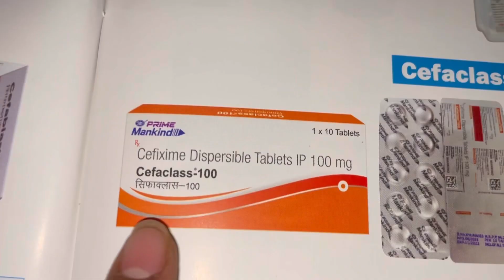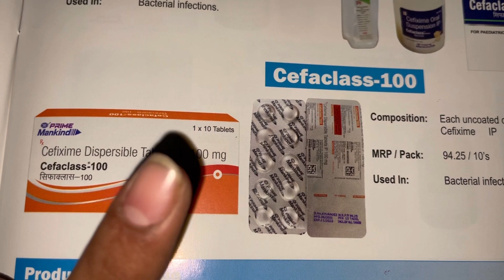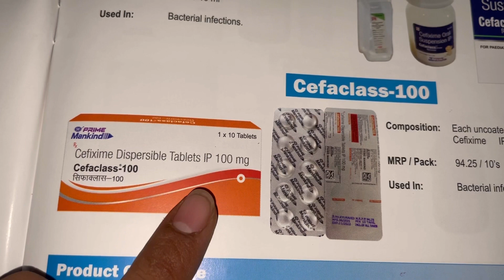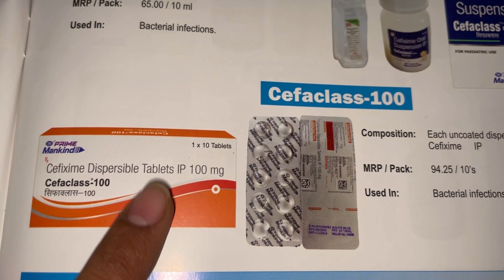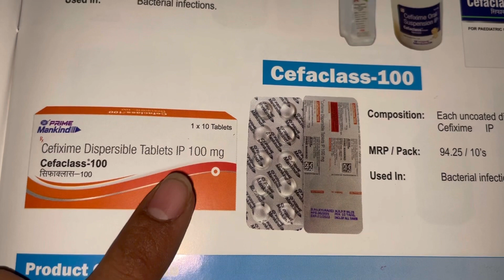Cefaclass 100 mg Tablet Full Information In Hindi | Uses | Side effects | Dosage